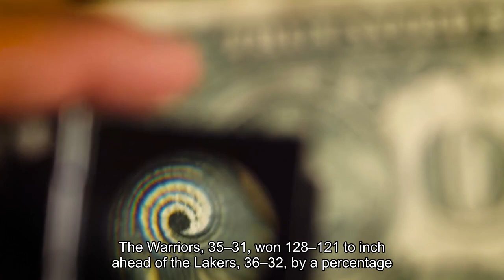Lakers list AD (cornea) as questionable vs. Hawks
The Los Angeles Lakers on Sunday listed Anthony Davis as questionable for Monday night's game against the Atlanta Hawks with a left corneal abrasion. Davis was hurt in the first quarter of Saturday night's game against Golden State after he was inadvertently hit in the face by Warriors forward Trayce Jackson-Davis while scoring on a layup. He continued to play for the next few minutes but eventually left the game and did not return. A source familiar with Davis' injury told ESPN the Lakers big man began to feel improvement Saturday night and continued to improve Sunday. While Davis had to exit early, he has been plenty durable this season. Saturday marked his 65th appearance in the 69 games L. A. has played, including the in-season championship win over the Indiana Pacers. The Warriors (35-31) won 128-121 to inch ahead of the Lakers (36-32) by a percentage point --. 530 to. 529 -- for ninth in the Western Conference standings. ESPN's Dave McMenamin contributed to this report.